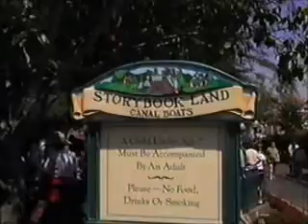Disneyland's Storybook Land Canal Boats 1997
1997  Storybook Land Canal Boats ride shows the different stories of Disney in miniature along the canal.